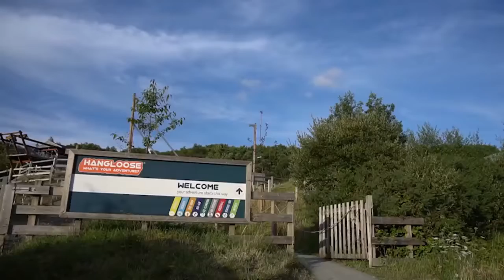My AMAZING Zipwire Flight Over the Eden Project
In this video, I'm taking you on an amazing zip wire flight over the Eden Project. Located in Cornwall, England, this beautiful park is full of interesting attractions, including a sky wire!

This is a unique way to see the park, and I'm sure you'll love the view from above! Check out this video to see how it's done and get ready to zip wire over the Eden Project!